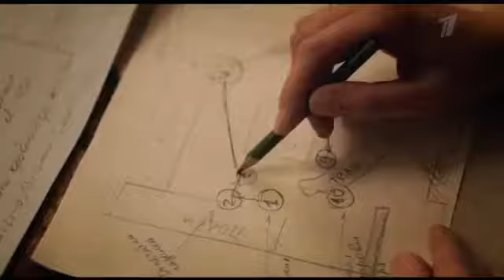Шифр. Трейлер (2019) Про СССР.